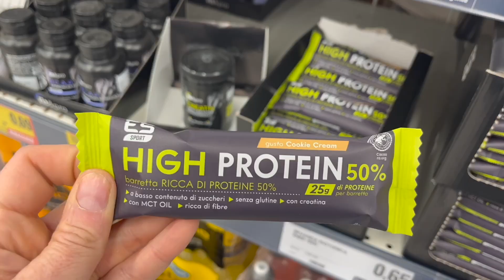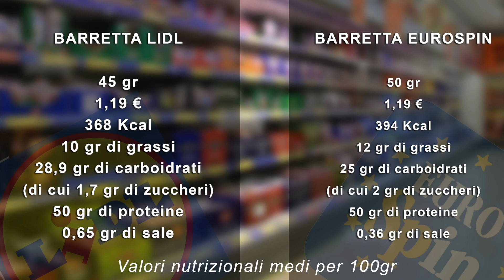Vuoi sapere cosa mangiare nei tuoi spuntini?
In questo video vi consiglio cosa mangiare nei vostri spuntini!